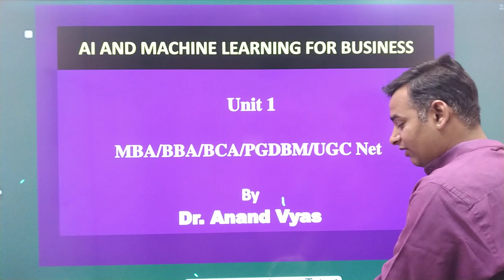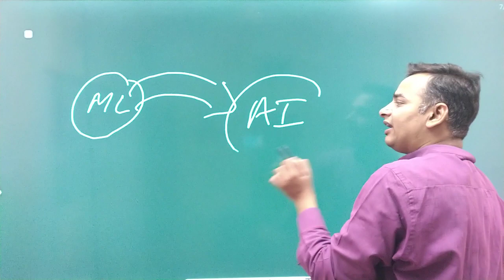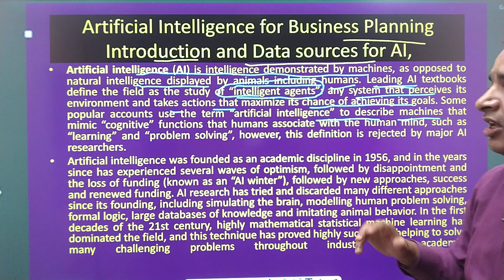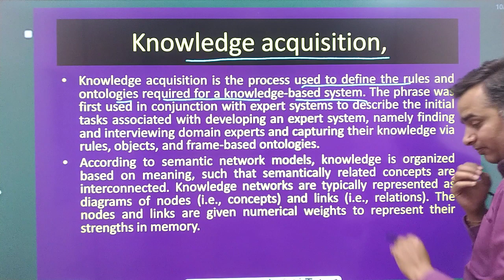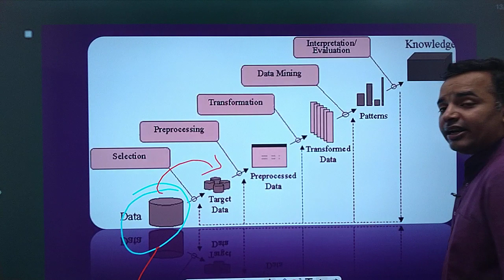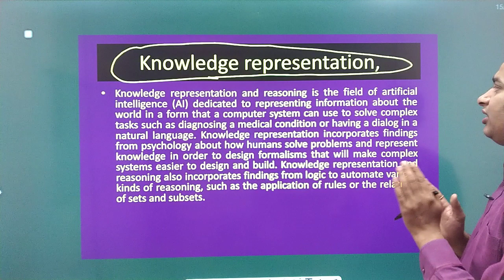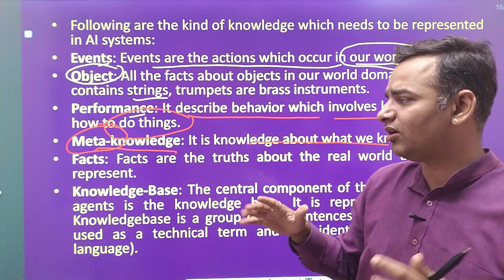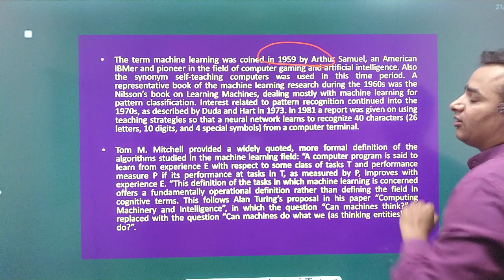Artificial Intelligence and Machine Learning for Business | Unit 1 Part 1 | MBA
For Support us Our UPI ID:
 anandvyas123@okaxis

artificial intelligence and machine learning,
artificial intelligence and machine learning sppu,
1. artificial intelligence and machine learning,
what is meant by artificial intelligence and machine learning,
artificial intelligence and machine learning mit,
who can learn ai and machine learning

My E-Books 1 A 2 Z of E-commerce 2 Heart Touching Shayri 3 Travel Guide 4 It is all about "MONEY": Encyclopedia of How to Make Money in Business Copyright Disclaimer